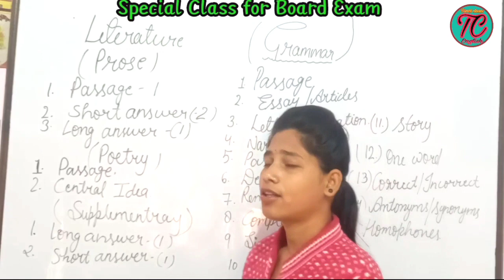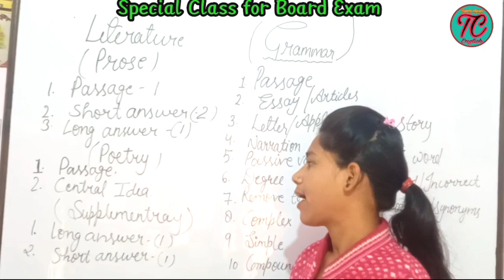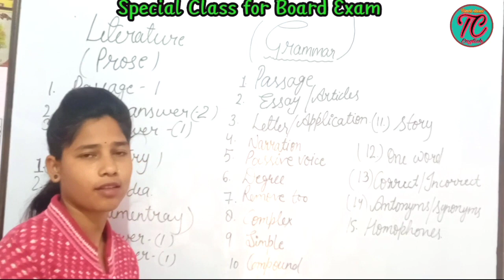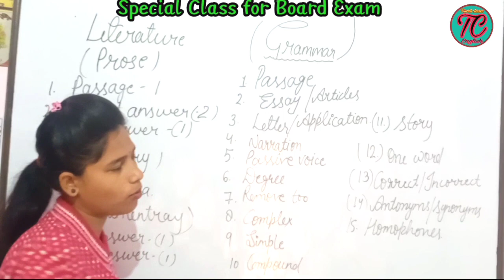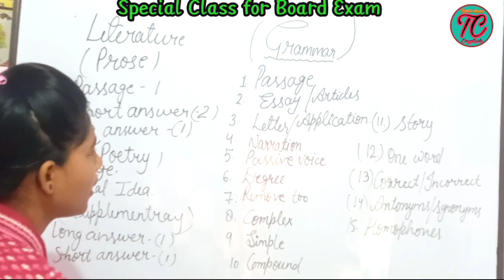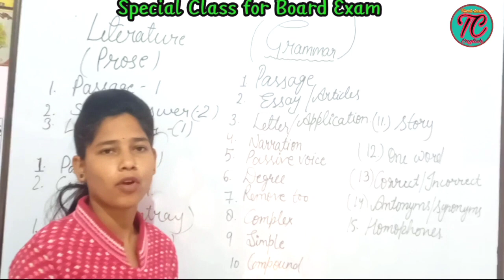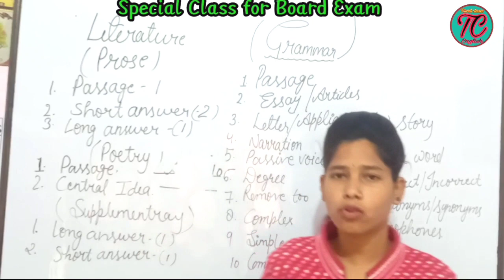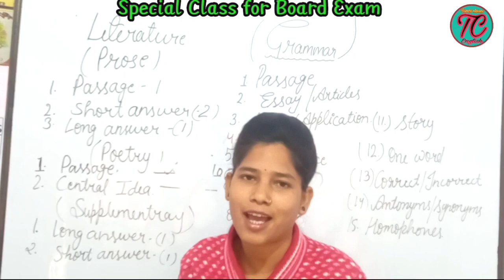UP Board सामाजिक विज्ञान model paper 2023 Class 10 Important Chapter & Syllabus2023 By-Anjali Mam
Special Class for Class-10(सामाजिक विज्ञान) Board exam must watch for students and get100%marks
By-Anjali Mam